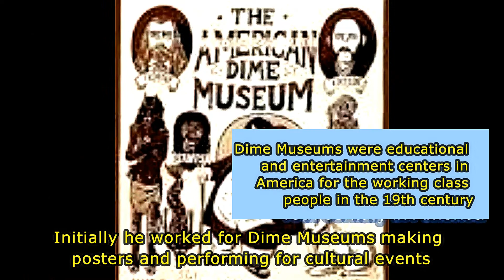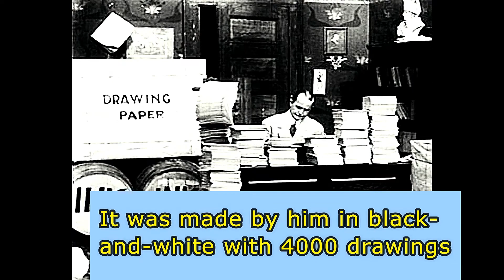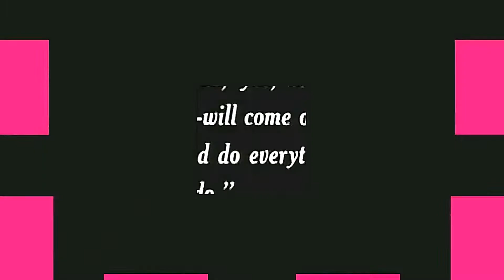ఫాదర్ ఆఫ్ యానిమేషన్/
Presented by:
MAM Labs